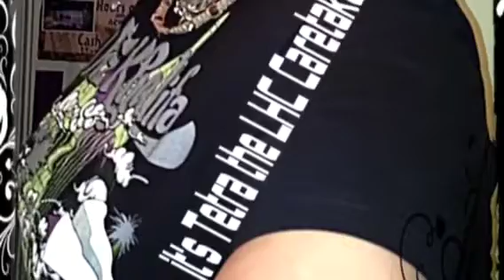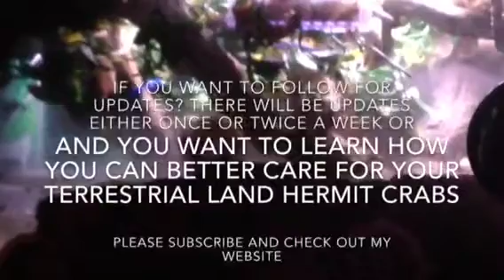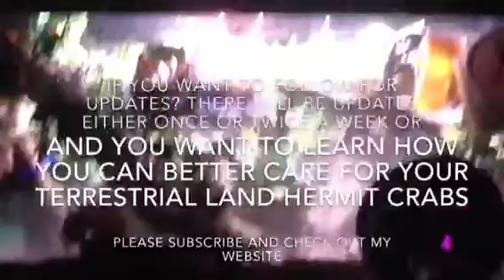Came up from molt! Welcome back Vigo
Her hole was next to the pools at the front, so I saw it was well defined.

FACT:
When crabs go down to molt; they go way to the bottom of the tank ..
That's why uth cannot be at the bottom of your tank. Molting crabs can overheat and die.
Molting crabs are very vulnerable and cannot be dug up.

All everything intact , she is beautiful
But she got a big big pincher
Mighty looking and fat..

(Gut load- Feeding them good nutritious foods  )the crabs and they grow fast